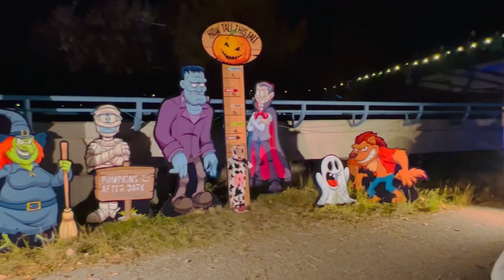BIG SISTER LOVE ❤️